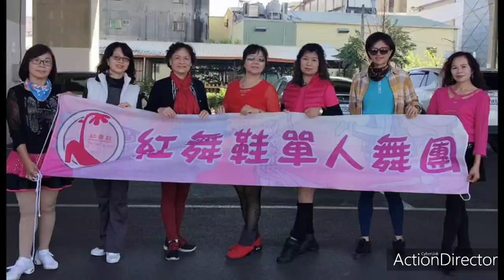美好新年＋好運鼠于你（照片MV）~~~ 紅舞鞋單人舞蹈班 祝褔 大家 2020 新年快樂 109.1.14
§配樂歌曲：1. 美好新年    2. 好運鼠于你
◎ 紅舞鞋單人舞蹈班 是 健康又美麗 & 青春有活力 的 辣媽舞蹈團隊
§ 運動地點 ：彰化縣 員林市 員林火車站 高架橋下 北側 廣場
◎運動時間：每週一到週五 上午7：30 -- 8：45
◎每個月第一週 和 第三週的週一、週二教新舞曲
●教舞時間 是 7：30 -- 8：30
◎服務團隊：張美娟.賴麗紅.伍華英